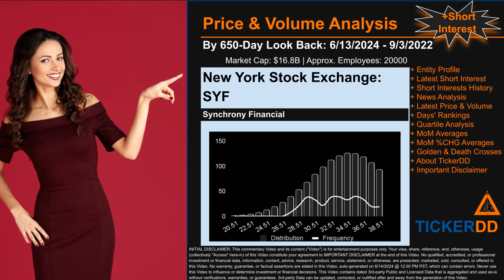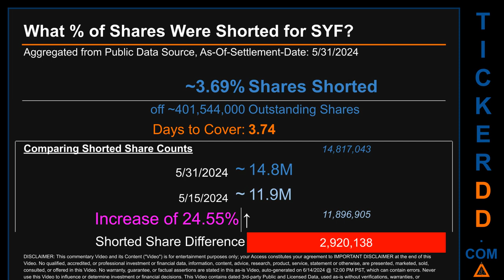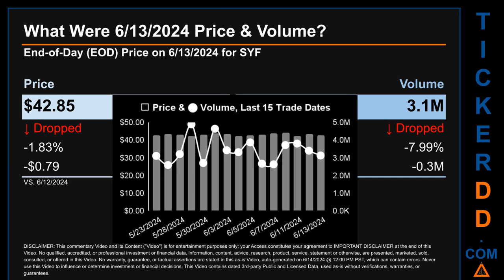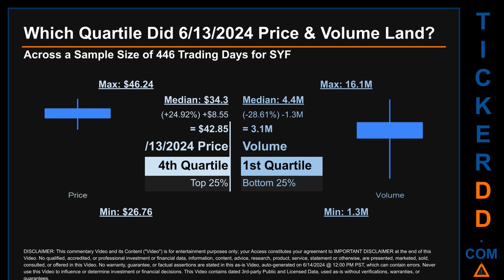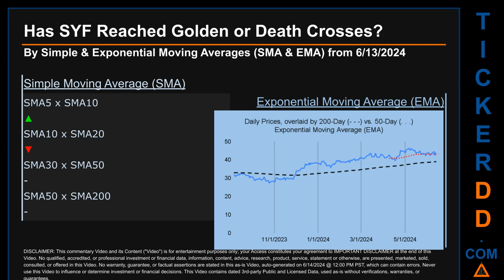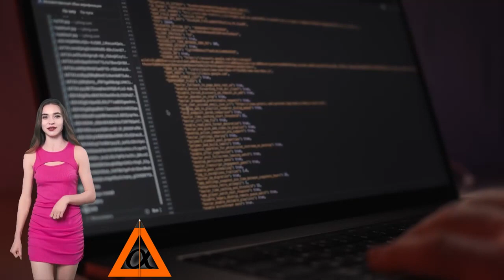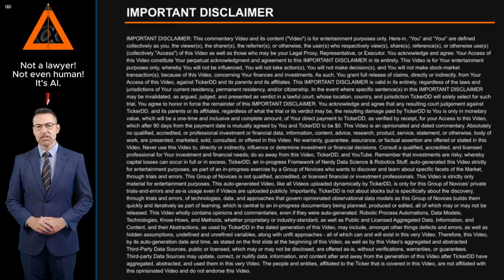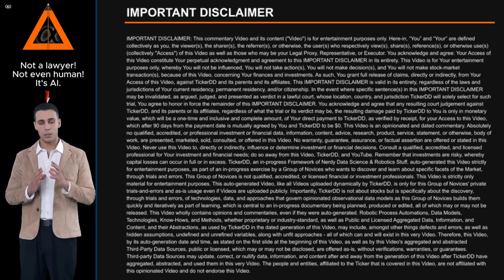What is Short Interest for SYF SYF Price SYF Volume Analysis Latest News for $SYF